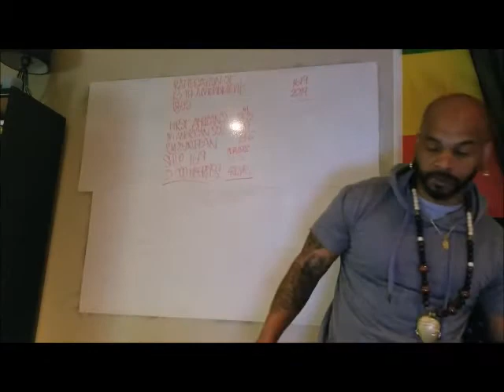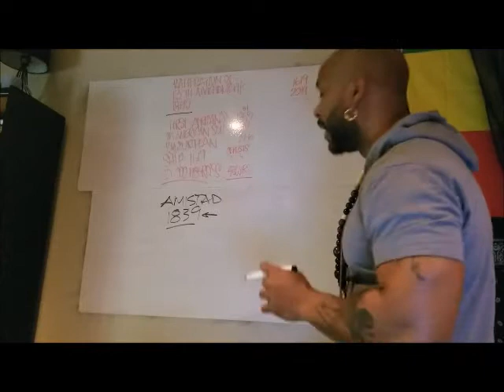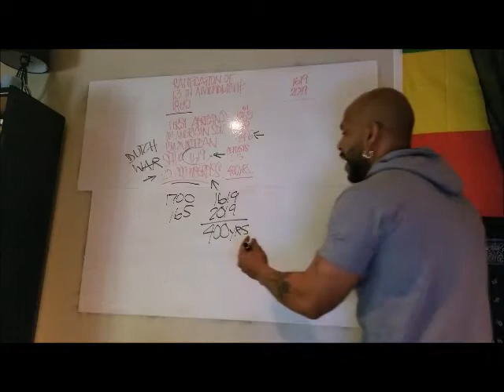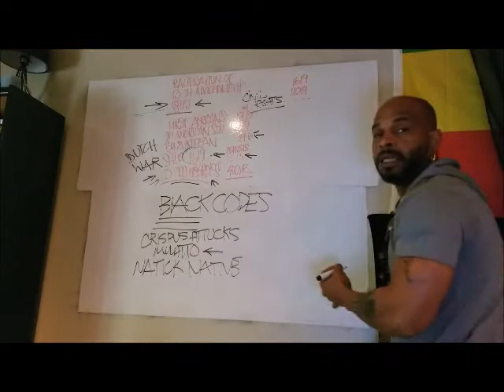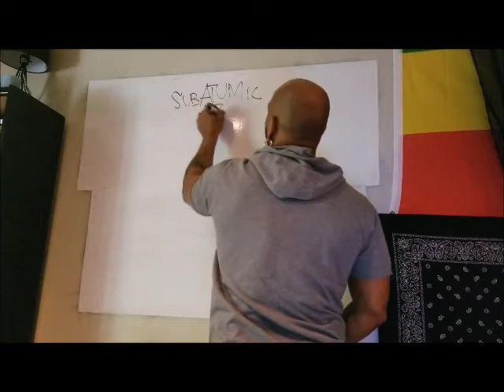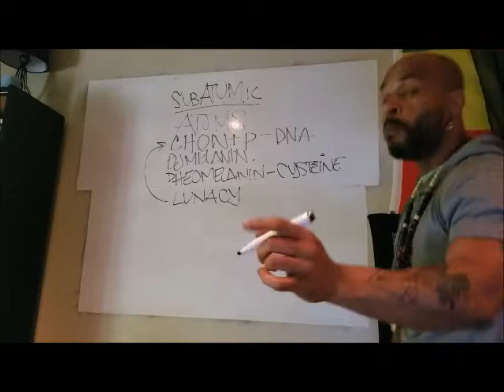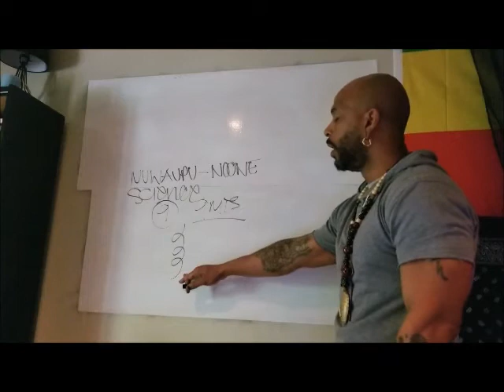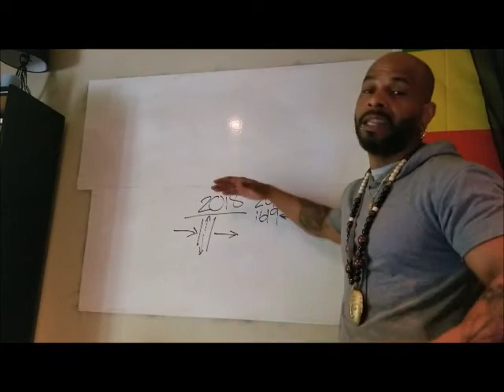400 Yrs of Slavery - 20 and Odd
The truth of the whole matter is - We are waking up! And really finding out that the so-called Blacks are not just indigenous to a couple of Continents but Indigenous to the Entire Planet. - CHON+P - D.N.A -Eumelanin - Pheomelanin ( opposites in nature)
Were we enslaved for 400 yrs or is that a Mental Program? Check it out and leave your expression below. let's build up. Thanks to the Awakened Ones..